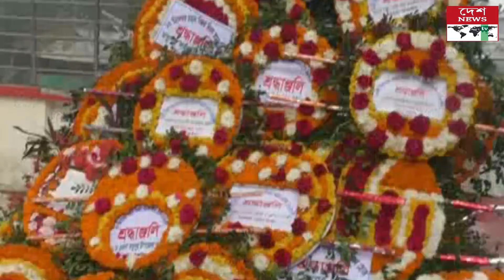মধুপুরে যথাযোগ্য মর্যাদায় মহান বিজয় দিবস পালন//deshnewstv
টাঙ্গাইলের মধুপুরে শহীদদের প্রতি শ্রদ্ধা নিবেদন, জাতীয় পতাকা উত্তোলণ ও বঙ্গবন্ধু শেখ মুজিবুর রহমানের প্রতিকৃতিতে পুষ্পস্তবক অর্পণের মধ্য দিয়ে মহান বিজয় দিবস পালন করা হয়েছে।
বুধবার সূর্যোদয়ের সাথে সাথে ২১বার তোপধ্বনির মাধ্যমে দিবসের শুভ সূচনা করা হয়। পরে উপজেলা প্রশাসন, উপজেলা আওয়ামী লীগ, মুক্তিযোদ্ধা সংসদ, শিক্ষা প্রতিষ্ঠান, রাজনৈতিক, সামাজিক, সাংস্কৃতিক, পেশাজীবী ও শ্রমজীবী সংগঠনের পক্ষ থেকে উপজেলা শহীদ স্মৃতি স্তম্বে ফুল দিয়ে ৭১ এর বীর শহীদদের প্রতি শ্রদ্ধা নিবেদন করা হয়। এ সময় উপস্থিত ছিলেন উপজেলা পরিষদ চেয়ারম্যান আলহাজ ছরোয়ার আলম খান আবু, উপজেলা নির্বাহী কর্মকর্তা আরিফা জহুরা, সহকারী পুলিশ সুপার কামরান হোসেন, উপজেলা ভাইস চেয়ারম্যান শরীফ আহমেদ নাসির, মধুপুর থানা অফিসার ইনচার্জ (ওসি) তারিক কামাল প্রমুখ। এ দিকে বাংলাদেশ ডাক বিভাগ এর মধুপুর উপজেলা ডাক কর্মচারী ইউনিয়ন ও উপজেলা ডাকঘরের উদ্যোগে নানা কর্মসুচির মধ্য দিয়ে আলাদাভাবে মহান বিজয় দিবস পালন করা হয়। এতে বিশেষ অতিথি হিসেবে উপস্থিত ছিলেন টাঙ্গাইল ডাক কর্মচারী ইউনিয়নের সভাপতি ফরিদ মিয়া, সাধারণ সম্পাদক আব্দুল মোমেন, পোস্ট মাস্টার নুরুল আমিন, মনিরুজ্জামান মাসুদ, নিজাম উদ্দিন, মমতাজ আলী, জহির উদ্দিন, আব্দুস সামাদ ভাসানী, ডাক কর্মচারী ইউনিয়নের অজয় এ মৃ, জয়নাল আবেদনী, বেলাল হোসেন, আবুল কালাম মজনু, ইউনুস আলী, সাংবাদিক আকবর হোসেন, জাহিদুল কবীর, আবুল হোসেন আকাশ প্রমুখ।desh news
Bangla news
News Update
desher songbad
news
Top news
corona update